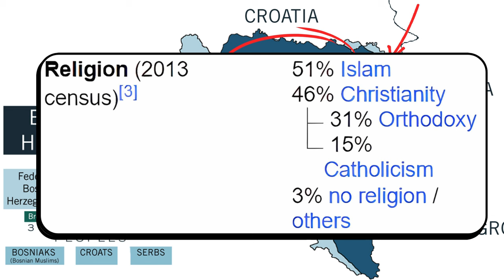Проблемът в Косово спира следващия голям проблем на Балканите!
Проблемът в Косово е този, който държи на пауза друг голям проблем. Сърби и хървати изявават претенции, гласни и негласни към Босна и Херцеговина. Въпрос на време е този вулкан да избухне. Какви са предпоставките, както и повече детайли за проблема вижте във видеото! Приятно гледане!

За да подкрепите мен и канала:
🔔 Абонирайте се
👍 Харесайте видеото
✍ Коментирайте